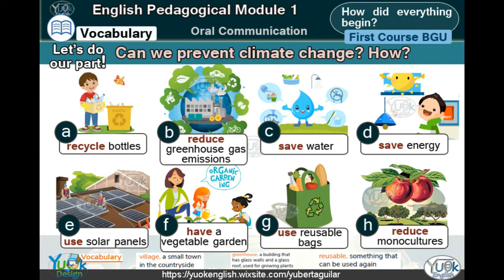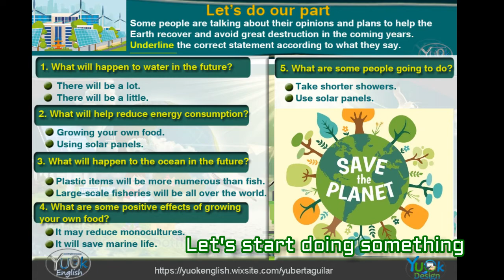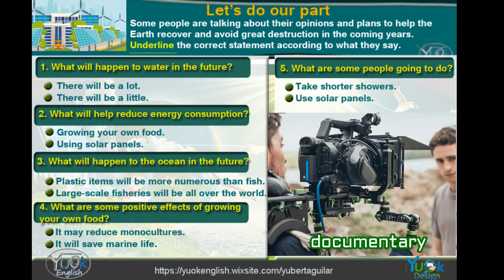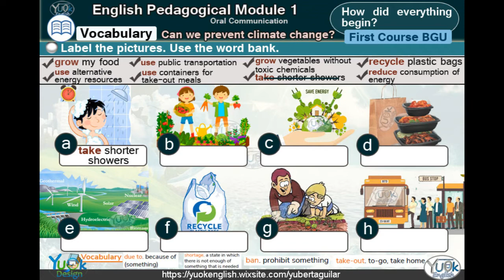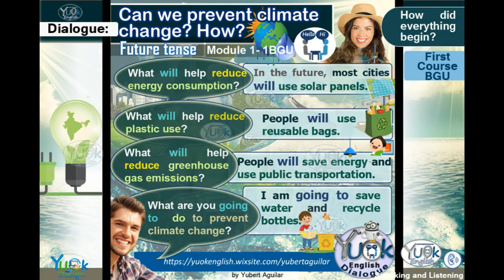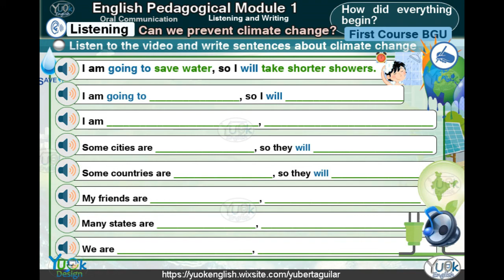Can we prevent climate change? How? - First Course: Module1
Let's do our part. Can we prevent climate change?How?